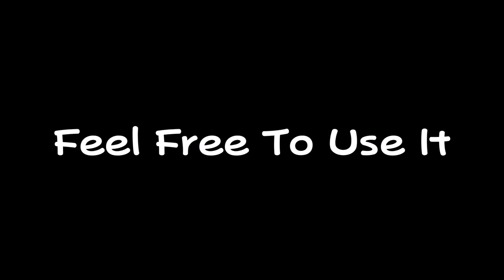Barney - It's Okay to Cry (but the pitch goes from low to normal)